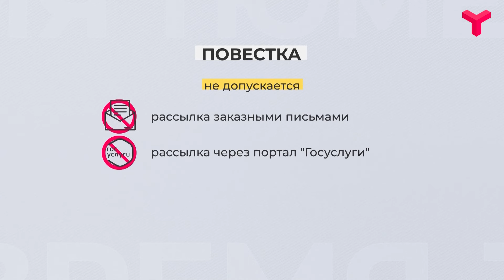Повестка по закону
Кто может вручать повестку, а кто нет? Могут ли в ней расписаться родственники? Как мобилизованному переводят денежное довольствие? Коротко и понятно - в нашей графике.